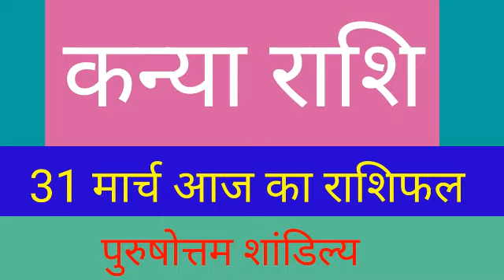कन्या राशि 31 मार्च मंगलवार | Aaj Ka Kanya Rashifal | Kanya Rashi 31 March 2020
Time - 12:19

Visit please

31 मार्च 2020 कन्या राशि की जरूरी खास बात। Aaj Ka Kanya Rashifal।Kanya Rashi 31 March 2020

 Kanya Rashifal 31 March 2020
31 March 2020 Kanya rashi
 Kanya rashi 31 March 2020
Aaj 31 March 2020 ka Kanya Rashifal
Kanya Rashi
31 March 2020 ka rashifal
 Aaj ka Kanya rashifal
Aaj 31 March 2020 ka rashifal
Dainik Rashifal
 Horoscope
 Astrology
 आज का कन्या राशि 31 मार्च
 कन्या राशि आज का राशिफल
कन्या राशि
 कन्या राशिफल

धन्यवाद ।